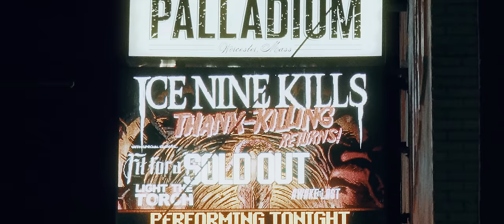Ice Nine Kills - Stabbing In The Dark (LIVE at The Palladium, Worcester)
Ice Nine Kills' video for "Stabbing In The Dark" live at The Palladium in Worcester, MA from the live album, I Heard They KILL Live - available now on Fearless Records

LYRICS
In calculated silence, captivated by the violence I replay from fifteen years ago today
Oh, an evil evolution will bring a feeble institution to it’s knees
Oh, Dr. can’t you see?

That when the hands of fate fall on the midnight hour
Behind this mask of hate I don the devil’s power
THESE ARE THE DEVIL’S EYES

A former portrait of perfection, painted without plight
Now Haddonfield’s my battlefield
Your kids won’t make it home tonight
With a madness void of reason, I kill with every strike
I’ll haunt you day after day, knife after knife
Day after day, knife after knife
Taking life after life

When the hands of fate fall on the midnight hour
If there’s life shadows let the knife leave it’s mark
Where the certainty of safety feels like stabbing, stabbing in the dark

You’ll learn a heartless human harvest feeds this festival of flesh
Stalking at the top, scream of the crop, a silent cut above the rest
Where blood’s thicker than water I’ve carved up quite a scene
With your worst fears cast on this white veneer I’ll change the face of Halloween
You can’t kill the boogeyman

I am the shadow where there once was light
Strangling all signs of life
It’s either you or some kid down the street
Trick r’ fucking treat?